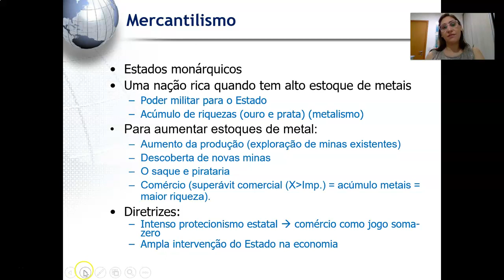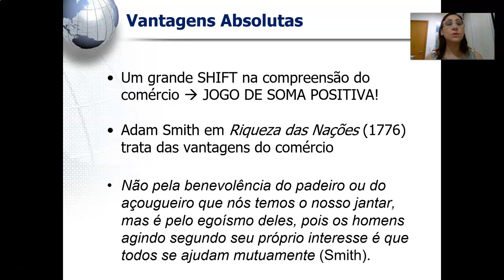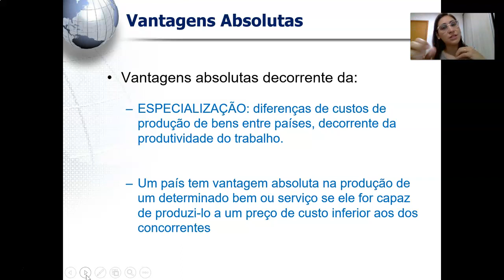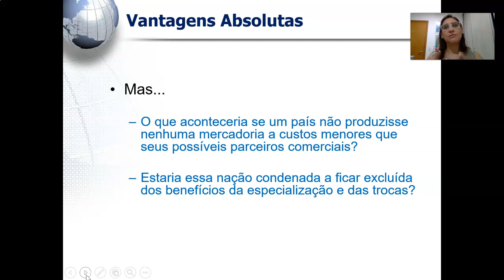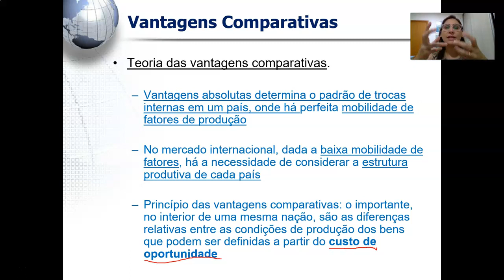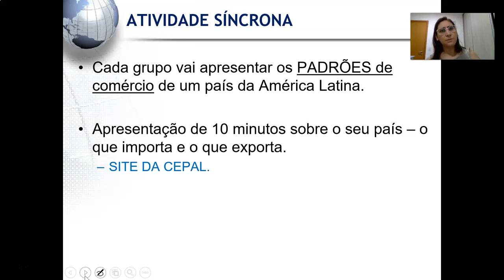ECI1. Aula 2 Vantagens Comparativas Parte 2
Nesse vídeo a Profa. Elia Alves, da UFPB, apresenta reflexões sobre a teoria das Vantagens Comparativas, de David Ricardo.